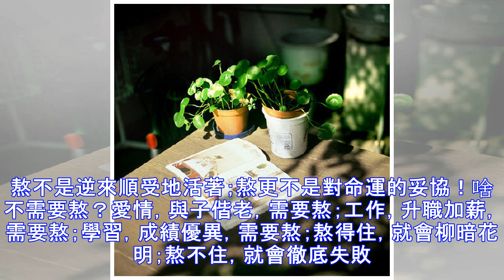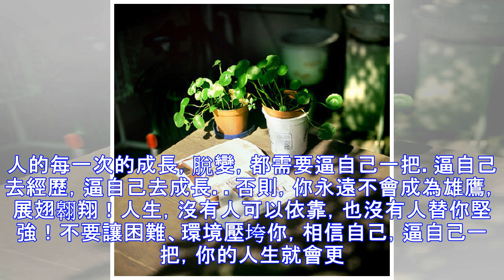苦出來的才是生活，熬出來的才是日子，逼出來的才是人生（經典）